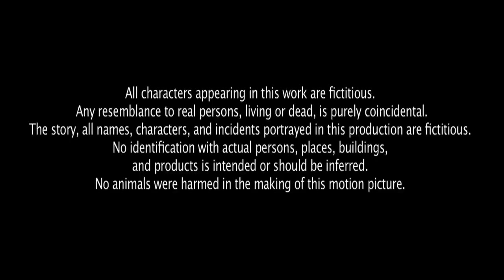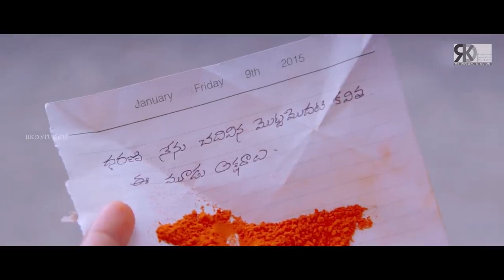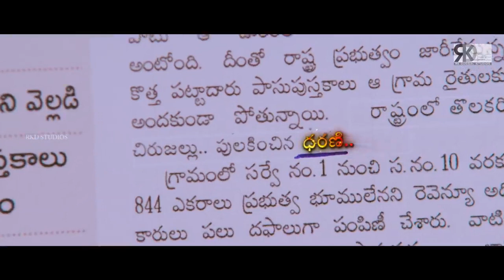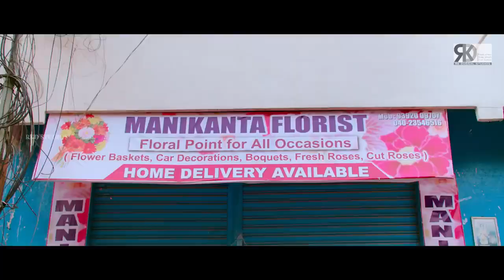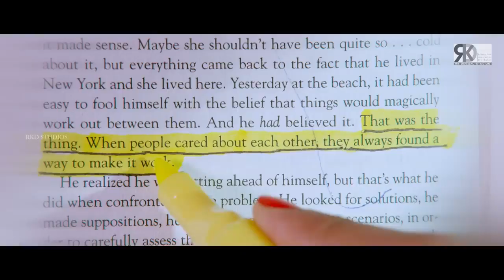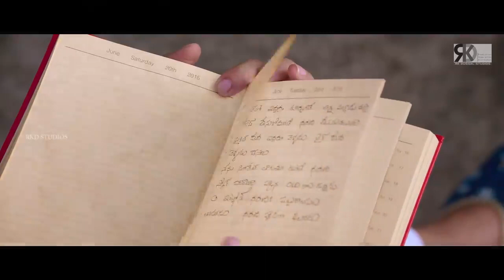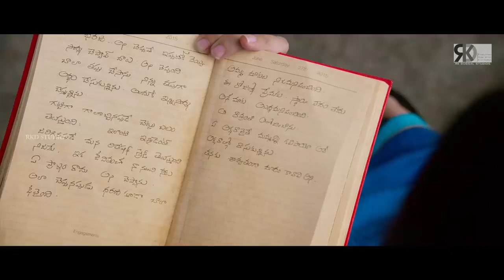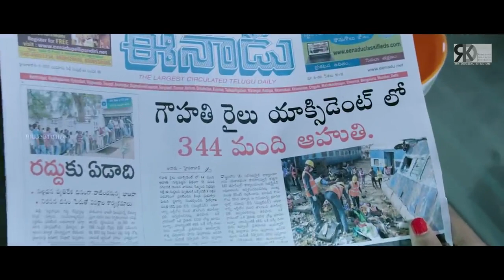Paper Boy 2023 NEW RELEASED Full Hindi Dubbed Movie Santosh Sobhan Riya Suman720P HD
Ravi is a paper boy who is in a relationship with a rich girl, Dharani. However, the social inequality between them poses a threat to the future they plan on having together.

Original Movie:- Paper Boy In Telugu (2018)
StarCast:- Santosh Sobhan, Riya Suman, Tanya Hope
Producer:- Sampath Nandi
Director:- V. Jayashankarr